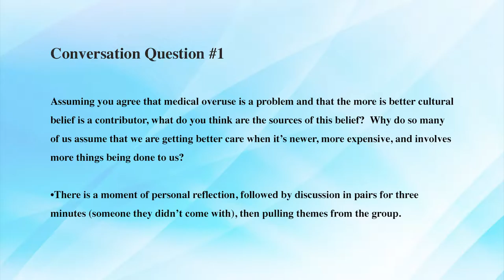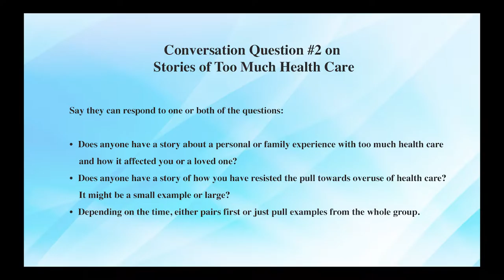Bill and Bill